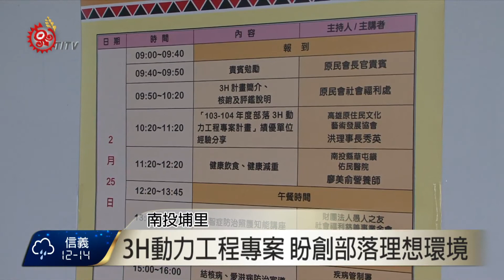3H動力工程研習 埔里辦座談會 2016-02-26 TITV 原視新聞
要讓部落營造出快樂、健康、希望的的生活環境，原民會105年度「部落3H動力工程專案」計畫，邀集各個部落的執行單位，來到南投埔里進行二天的訓練與研習。

這項計畫除了要營造友善、良好的部落生活環境，讓部落族人的健康習慣獲得改善，同時也提供就業機會，以及培育志工，希望能藉著計畫執行的內涵，重建部落傳統文化與互助合作的精神。

透過二天的研習與討論，大家都希望將獲得的知識帶回部落，也讓這項專案計畫的運作，更符合每個部落不同的人文與需求。